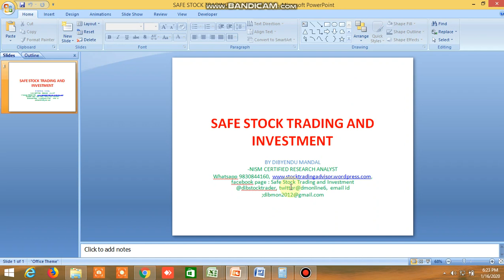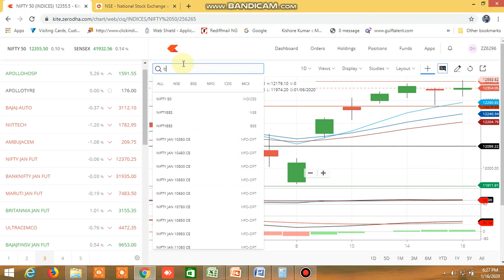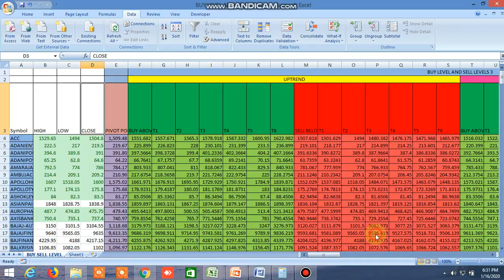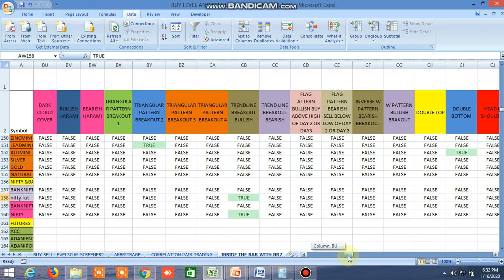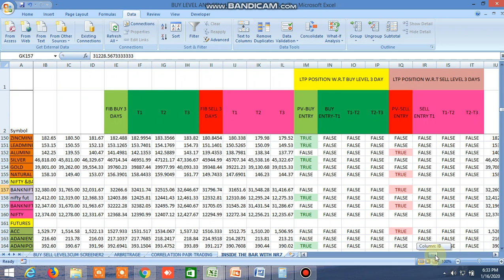NIFTY BANKNIFTY DIRECTION TOMORROW 16.01.2020